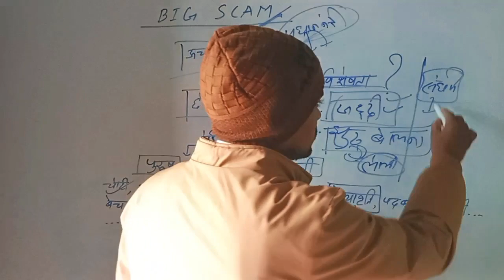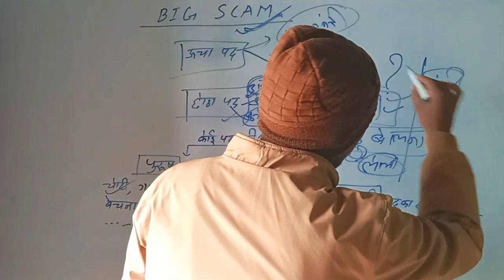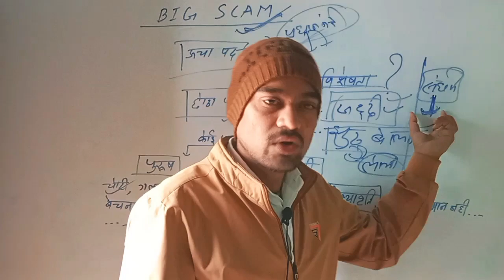railway alp mahaandolan जल्द छात्रों के आंसू महाआंदोलन का रूप ले रहा @SK_Jha_Sir @mathsmasti @